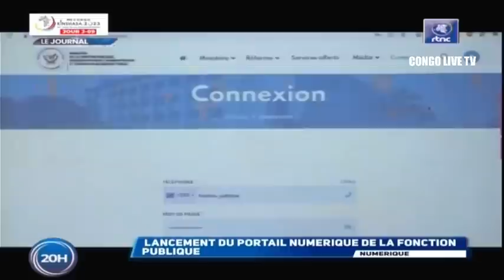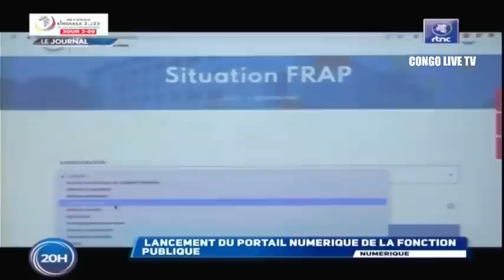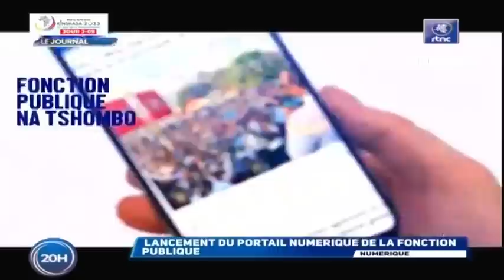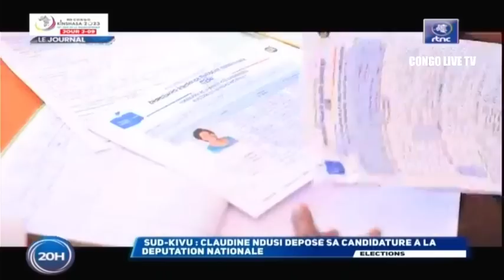🔴URGENT : IMPORTANTE COMMUNICATION DE LA PRESIDENCE RDC, LE Pdt TSHISEKEDI FAIT BOUGER LES LIGNES